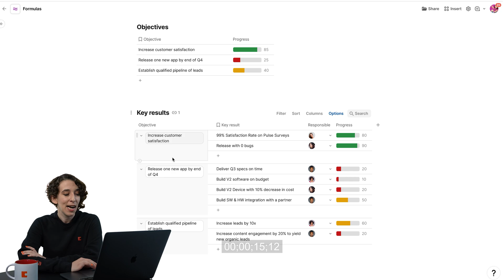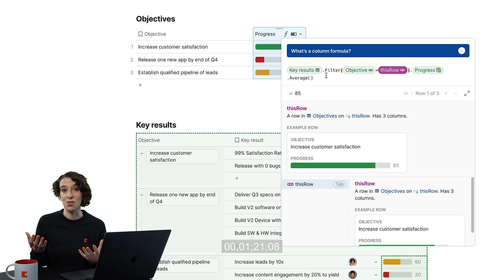thisRow Formula | Formulas 101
for inspiration.